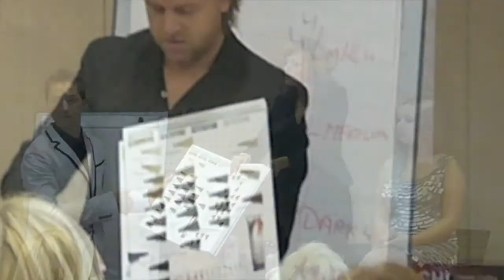Farouk Systems Baltic, Riga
Farouk Systems group, Riga seminar, CHI, Biosilk, Igor, Ginger Martens, Patrick Kalle, Janis & Irina Gulbis, farouk systems Baltic, dutchhair, dutch hair.